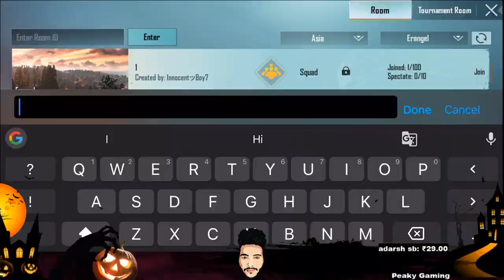LZ X-OUT PRESENT SUNDAY SHOWDOWN | KILLER LIYANG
🎗️LZ X-OUT PRESENT 🎗️

SUNDAY  SHOWDOWN

  Week - 19

TIME

ID 09.45 - START 10.00
ID 10.45 - START 11.00
ID 11.45 - START 12.00

▪️SLOT 04▪️BOUNTY ESP
▪️SOLT 05▪️DEADLY CALL
▪️SLOT 06▪️BP RSR(TN)
▪️SLOT 07▪️LEGIT(KA)
▪️SLOT 08▪️BLEED
▪️SLOT 09▪️KC(TN)
▪️SLOT 10▪️LEVELX
▪️SLOT 11▪️AEB
▪️SLOT 12▪️OBEY
▪️SLOT 13▪️IGNT
▪️SLOT 14▪️B4MxPSY
▪️SLOT 15▪️TIMEX
▪️SLOT 16▪️MRZ
▪️SLOT 17▪️NEXUS
▪️SLOT 18▪️WINTER
▪️SLOT 19▪️JUNGLE
▪️SLOT 20▪️TYCO
▪️SLOT 21▪️DMC
▪️SLOT 22▪️DEAMONS
▪️SLOT 23▪️UNIQ
▪️SLOT 24▪️X-OUT
▪️SLOT 25▪️LZ

KILLER LIYANG

★★★★★ SOCIAL MEDIA ★★★★★

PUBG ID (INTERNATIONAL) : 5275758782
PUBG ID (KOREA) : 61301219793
PUBG ID (PC&CONSOLE) : liyanglouis
LAST ISLAND (MOBILE) ID : LIYANG

★★★★★ GAMING SETUP ★★★★★

PC:-

DELL CORE i5 3SERIES LAPTOP
TOSHIBA DUEL CORE

★★★★★ MOBILE DEVICES ★★★★★

iPHONE 8+

★★★★★ GAMING CONSOLES ★★★★★

PS4 PRO
PS4
Ps2
XBOX ONE
XBOX 360

★★★★★ STREAMING SETUP ★★★★★

GAME CAPTURE: ELGATO HD60 S

OBS
OMLET ARCADE (RARE)
STREAM CHAMP (RARE)

EDITING SOFTWARE: ADOBE PHOTOSHOP & ADOBE PREMIERE PRO

MIC: AU-AO4

HEADSET WIRELESS: HD 4.50BTNC & BEATS SOLO

HEADSET WIRED: EKSA & AKG

INTERNET: FTTH FIBER 200Mbps

CAMERA: PS4 CAMERA
XBOX CAMERA

1. No profanity please
2. Please do not type in all caps or use excessive emojis.
3. Please be respectful to everyone in the chat.
4. Please do not yell at the Nightbot, OR MODS. Doing so will result in timeouts.
5. Please no politics or religion.
6. No hate speech (racism, homophobia, etc)
7. No Spam & Treat Everyone equally.
8. NO SELF PROMOTION